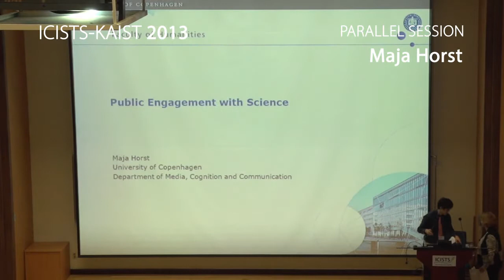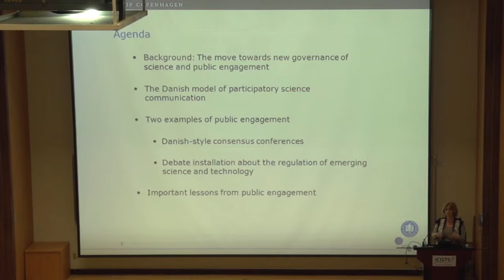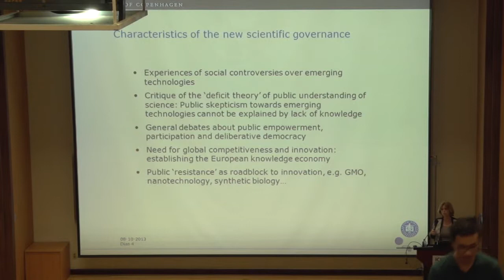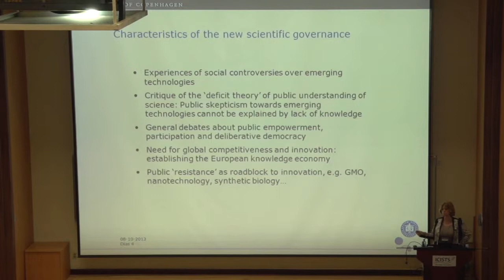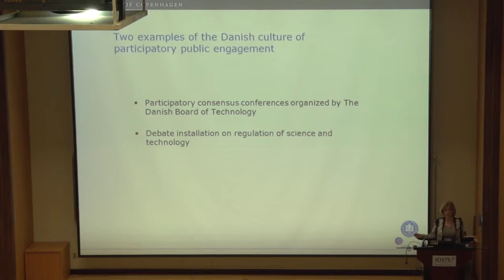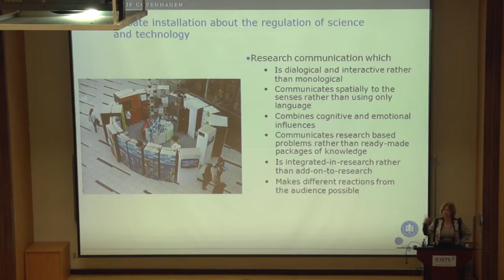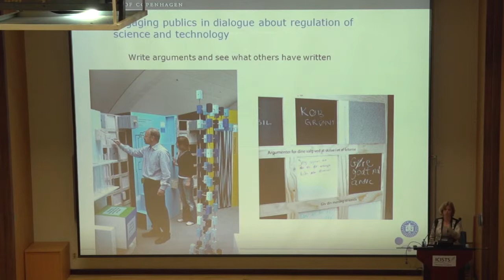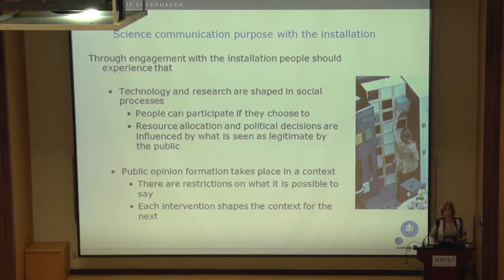[ICISTS-KAIST 2013] Maja Horst : Public Engagement with Science - The Danish Case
[ICISTS-KAIST 2013] Parallel Session - Maja Horst

Public Engagement with Science - The Danish Case

In the postwar era, we saw effort on the scientists' part to educate science to the public, what is popularly known as the Public Understanding of Science. While the overall aim to bring science closer to the public scene is to be respected, its patronizing attitudes using the "deficit model"  has brought about much criticism. Now with the Public Engagement with Science, the public is not just an ignorant agent that must be enlightened, but rather principals who can decide and debate on what is being researched. Dr. Maja Horst, the Head of Department of Media, Cognition, and Communication at the University of Copenhagen, provides broad concepts of the Danish model of Science Communication which has been internationally renowned for its participatory elements and reflects on the relationship between science, society and democracy.